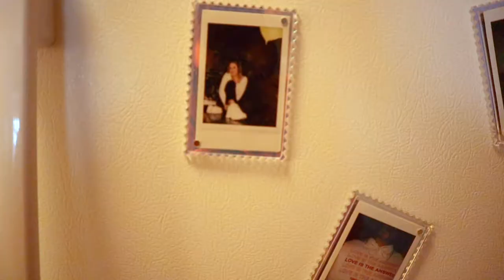Amazon Must Haves! TRYING EVERYTHING I GOT!!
In today's video, I ordered a bunch of stuff from Amazon and tried out everything as I unboxed it. I hauled things ranging from home decor to beauty products. I also try out some crazy stuff like at home lash perming and laminating my eyebrows eep!

FILMED ON: Canon EOS M50

Check out our channel for lots of couple vlogs, day in my life, and daily how-tos such as make-up, lifestyle, fashion, etc. Let us know if you want to see anything from us such as challenges or anything related to our daily life!